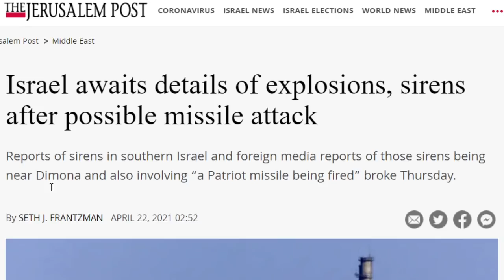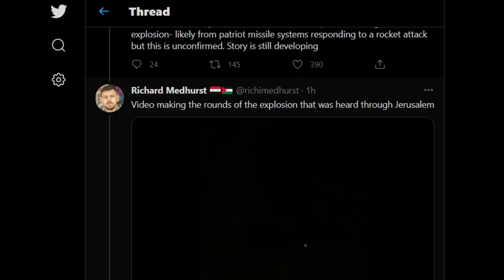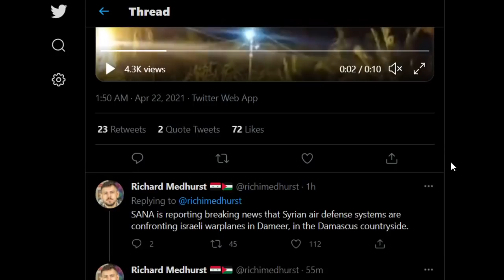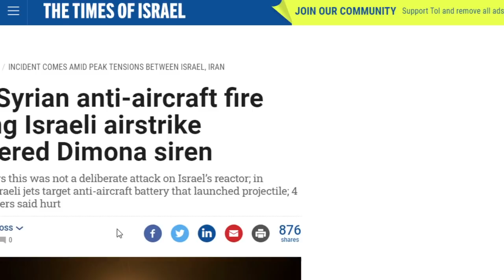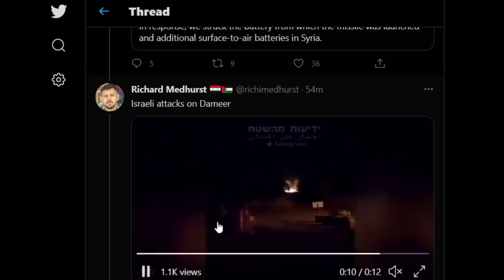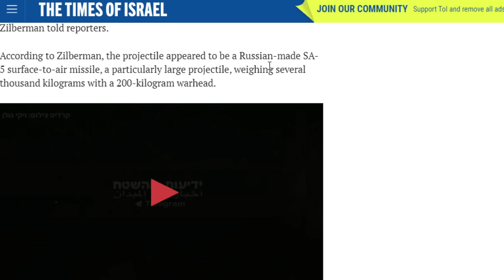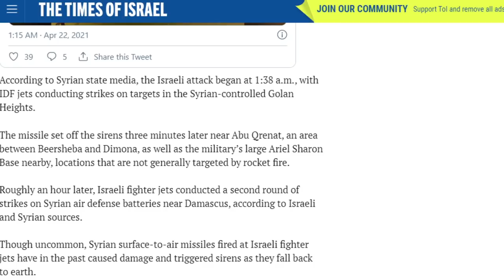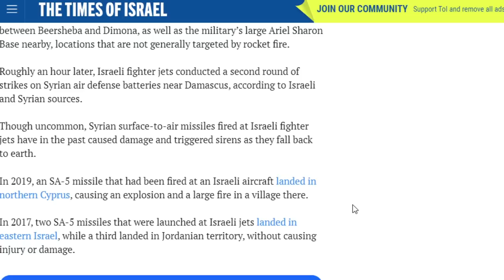Syrian Missile Lands Near Israeli Nuclear Reactor in Dimona